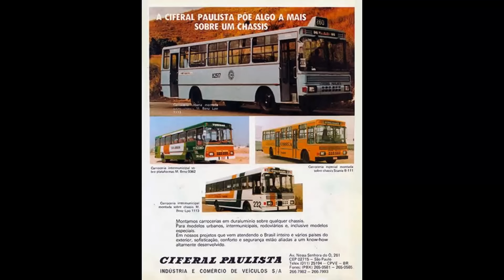ÔnibusNãoÉtudoIgual | SPECTRUM ROAD 370 "PRIMEIRO RODOVIÁRIO DA NEOBUS"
Alguns vão achar que foi um fracasso para outros um sucesso, o que você acha do Spectrum Road?